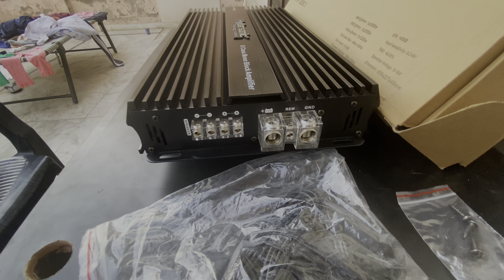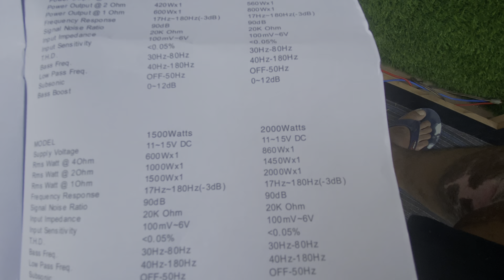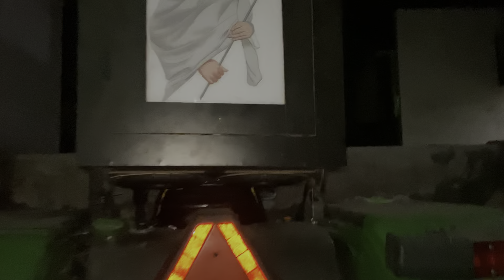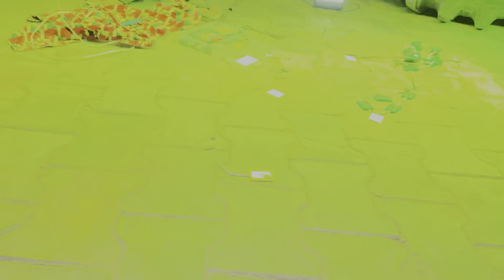Peti hogi Complete ✅/ Heavy mono amplifier 🔊🔊 / Green Light Install Kiwe Kiti⚠️